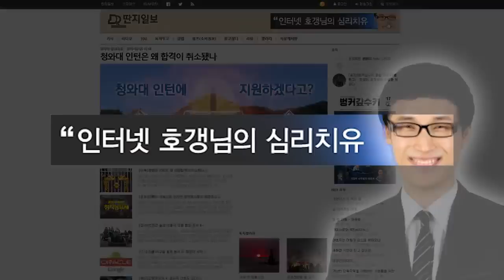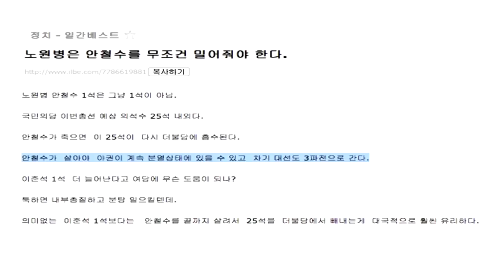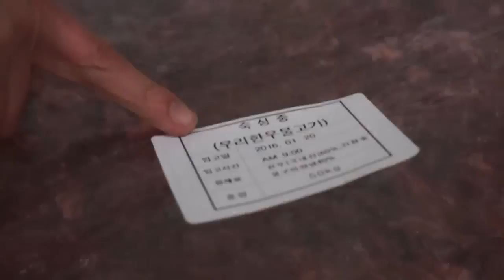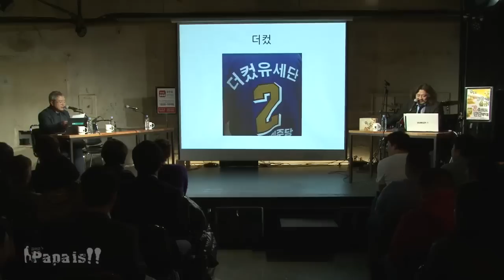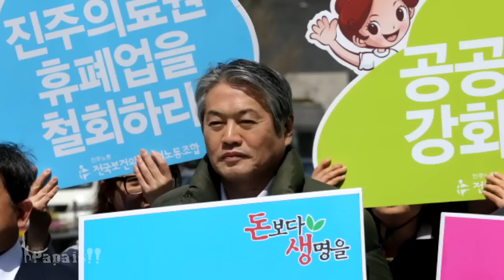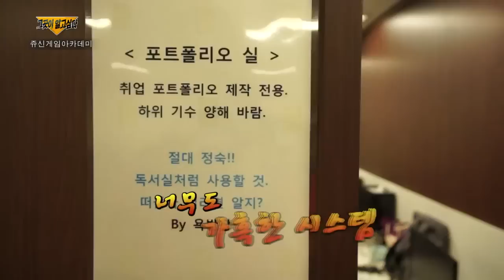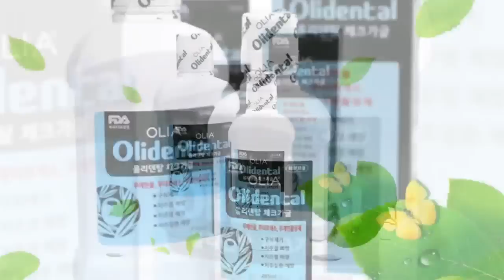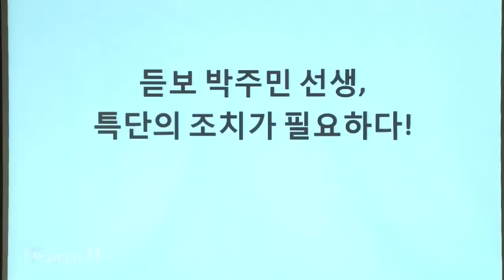[김어준의 파파이스#92] 배재정, 손혜원, 박주민 그리고 단일화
한겨레TV 시사탐사쇼! 진행: 김어준, 김보협

1. 어준 생각
  "일간베스트가 '안철수 대표'를 미는 이유...여론조사 '보완' 금지법!?"

2. 배재정 후보
  "부산이 바뀌어야 정치가 변한다"

3. 김홍걸 위원장
  "이적행위, 야권의 초토화"

4. 선거파티
 "'시민의 눈'으로 사전투표함 감시"

5. 박주민 호부
  "박주민 일병 구하기"

6. 손혜원 후보
  "정청래가 저입니다"

7. 몽구 리포트
   선거 경합지역 탐방

*공개방송 후 '선관위'는 사전투표 보관소에 '시계' 설치를 거부했습니다.
 이유는 시계 베터리의 '화재의 위험성' 때문이라고 합니다.

* 참여 & 제보
  트위터: @sisakfc
  페이스북: 김어준의 파파이스

  연출: 이경주, 구성: 박연신
  종합편집: 문석진 방송기술: 박성영
  카메라: 정동화 장지남 전상진 박성영
  제작지원: 벙커1